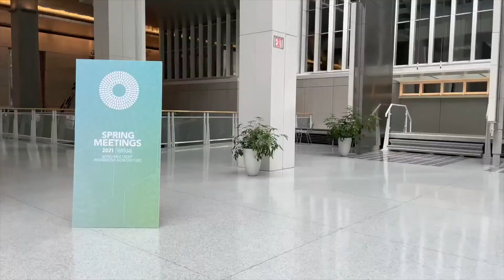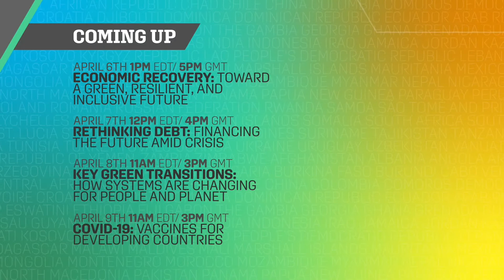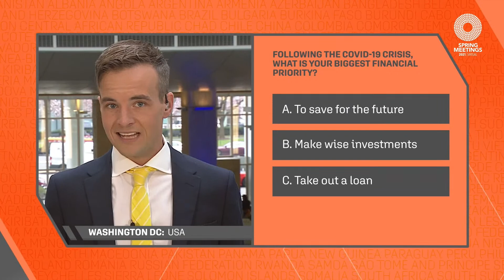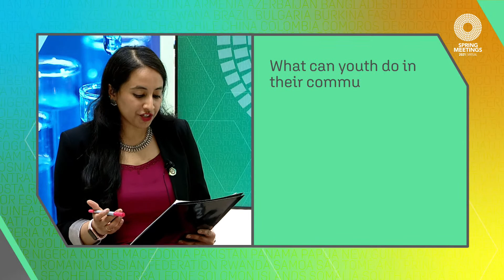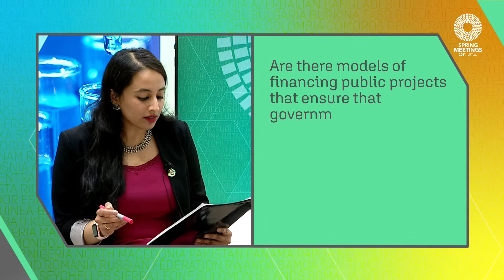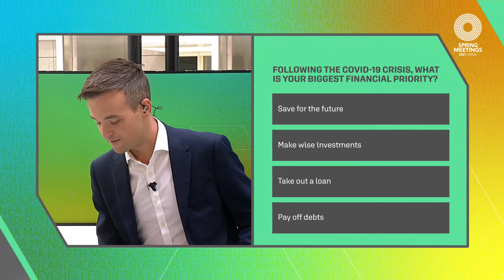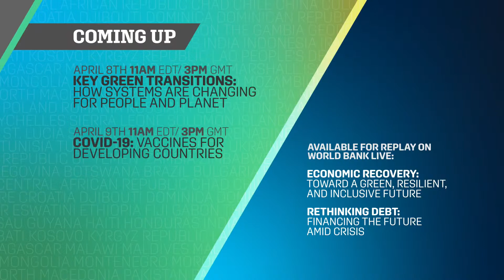Rethinking Debt: Financing the Future Amid Crisis | 2021 WBG-IMF Spring Meetings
COVID-19 has made clear the need to establish a better way to handle the debt-financing needs of developing economies, which have suffered repeated cycles of debt buildups and crises, resulting in grave setbacks in the fight against extreme poverty. The event Rethinking Debt: Financing the Future Amid Crisis will explore perspectives on a new international financial architecture for debt, highlighting the consequences of inaction for poverty and development. What can we learn from past debt restructuring efforts? What policy options do countries have to enhance resilient debt financing, support efficient debt restructuring when needed, and increase debt transparency? Leaders from government, the private sector and civil society—as well as youth aspiring to finance their future from across the world—will share their concerns and ideas on what can be done to resolve debt quickly and ensure a green, resilient and inclusive recovery. Join the discussion with top development speakers for the 2021 Virtual Spring Meetings.

❗️ Multilingual subtitles/closed captions (CC) are available for this video, please check the language options in the settings button of the player control.

🗣️ Speakers
- David R. Malpass, President, World Bank Group
- Carmen M. Reinhart, Vice President and World Bank Group Chief Economist
- Julie Monaco, Managing Director, Citi
- Vera Esperança dos Santos Daves De Sousa, Finance Minister, Angola
- Kevin Watkins, Chief Executive, Save the Children
- K.Y. Amoako, President of the African Center for Economic Transformation

📑 Agenda
00:00​ Welcome to the 2021 WBG-IMF Virtual Spring Meetings
03:06​ Introducing Rethinking Debt: Financing the Future Amid Crisis
05:07 One Young World Ambassador, Zainab Haruna
09:07 Debt and the public sector: Conversation between David Malpass and Vera Daves De Sousa
20:43​ The youth perspective on debt and financial priorities
22:06 Debt and the private sector: Conversation between David Malpass and Julie Monaco
36:19​ Debt and vulnerability: Conversation between David Malpass and Kevin Watkins
48:19​ Permanent debt reduction: Carmen M. Reinhart and K.Y. Amoako
1:06:12 The youth perspective on debt and financial priorities
1:08:11​ Discussion on rethinking debt with David Malpass
1:20:17​ Voices of youth leaders & poll results
1:24:31 Country spotlight: India and resilient recovery, with Junaid Ahmad
1:32:16​ Country spotlight: Benin, climate and COVID-19, with Atou Seck
1:37:52​ Thanks for joining the 2021 WBG-IMF Virtual Spring Meetings!